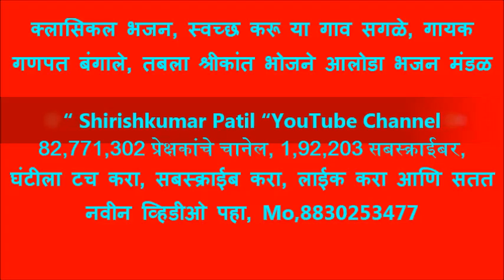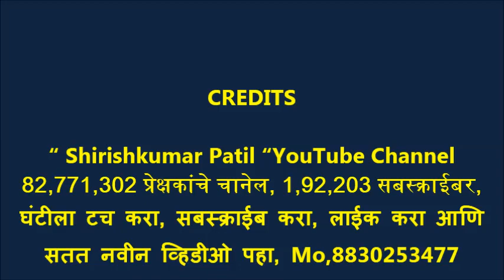क्लासिकल भजन, स्वच्छ करू या गाव सगळे, गायक गणपत बंगाले, Super तबला श्रीकांत भोजने, आलोडा भजन मंडळ